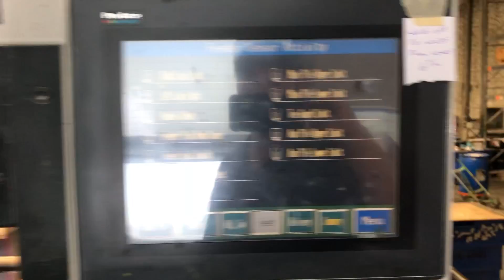99 Akiyama JP640